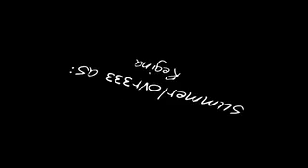If You Only Knew chapter 30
Jon: Well... there was the girl. Regina I think they said her name was.
**End POV**

**Joe's POV**
***Back to when he tripped***
I ran after them and tripped over something. I landed face first in the ground and turned to see what I had tripped over. "No... no... NO!" Her face was white as death. "REGINA!" My eyes slid down to her left shoulder. Dani's knife was lodged there. I felt as if everything was falling apart.
Aly: *screams* REGINA! REGINA! REGINA!
Tori: OH MY GOD OH MY GOD OH MY GOD OH MY GOD
They both continued screaming as Kevin and Nick pushed through the bushes. Nick's eyes became wide as dinner plates as I crawled over and pulled Regina's head into my lap. "Please don't die Regina. Please"
Kevin: *Pulls out his phone*
I watched Regina's eyes as the slowly turned up to look at me. "Don't die Regina" I repeated "Please be able to hear me. I have to say this. " I opened my mouth to speak, and felt her wrenched away from me. The ambulance that Kevin had called for was here. I watched, helplessly, as they got her onto a stretcher and into the back of the ambulance, shut the doors and drove away.
Aly: *finally stops screaming*
Tori: OH MY GOD OH MY GOD OH MY GOD
Kevin: *covers her mouth* Tori.
She stopped then too.
I was still staring at the point where they had disappeared. I had thought that I was finally going to be able to tell her
Nick: Come on Joe. We need to tell her parents.
Kevin: And then get to the hospital.
Aly: *shaking* Her house is this one... *walks across the street*
Tori: *Also shaking, follows her*
We got up and slowly walked over as Aly knocked on the door and it opened.
Aly: Angie, where's your parents?
Angie was apparently Regina's younger sister. She looked about 7 or so, had long blonde hair and huge blue eyes.
Angie: *turns her head inside the house* MOM! DAD! DOOR
They came to the door.
Aly: Mrs. and Mr. Herr. I--I need t--to tell you some--something.
She was trembling worse than ever now.
Tori: *put her hand on Aly's shoulder* Regina's in the hospital.
The silence that followed made the air feel thick.
Mrs. Herr: *puts her hand over her heart* Why?
Aly and Tori told her, both taking over as the other stuttered and lost their trail of thought.
Angie: *mouth falls open* Oh my god. *looks at her parents, her eyes growing wider and wider* Mommy? Daddy?
They didn't reply. Mr. Herr scooped Angie up and brought her to the car. We followed and they didn't protest as we piled into their car. They drove us to the hospital and we hurried inside.
Receptionist(R): Who are you here to visit?
Mr. Herr: Regina Herr.
R: Are you family? Or friends?
Mr. Herr: I'm her father. WHat room is she in?
R: Taking that tone with me won't make this go faster Mr. Herr.
Angie: Where's my sister?
She sounded close to tears.
R: Hello there little girl. Would you like a piece of candy?
Angie: No! I wanna know where my sissy is!
R: Well, your parents need to fill out a few eensy weensy little forms.
She pulled a HUGE booklet out from under the desk
R: And then you'll be able to see Regina Herr.
Mr. Herr: What are these for?!
R: *glares at him* I don't like that tone, sir. I can have you kicked out of this hospital. And these forms are to prove your relation to miss Regina Herr.
Mrs. Herr: *slams her hands on the desk and leans forward so that the receptionist pushed her chair back to get away* I DON'T HAVE TO PROVE MY RELATION TO MY DAUGHTER! I DEMAND TO BE LET IN TO SEE  IF SHE IS ALIVE OR NOT!
Aly and Tori looked totally shocked. I was too. From what I had remembered and what I had noticed today, Mrs. Herr was one of the nicest people I'd met and never raised her voice. The receptionist straightened her glasses and put her chair back on the floor.
R: I'm sorry Ma'am, you'll have to wait to se the girl until you've finished with the forms. We aren't letting any person into her room.
Angie: *walks around the desk* MY SISTER IS IN A ROOM BACK THERE POSSIBLY DYING BEHIND ONE OF YOUR FREAKING DOORS! HOW COULD YOU BE SUCH A HEARTLESS BITCH TO NOT LET US IN TO SEE HER?!
Everyone looked, shocked, at the 7 year old's language.
**End POV**